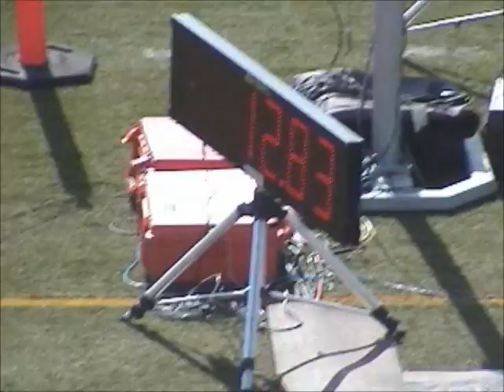NSGA 2011 100m M60-64.wmv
2011 National Senior Games 100 meter final - M60-64